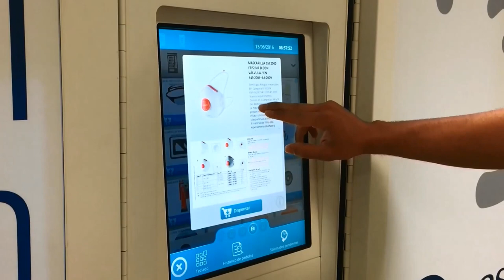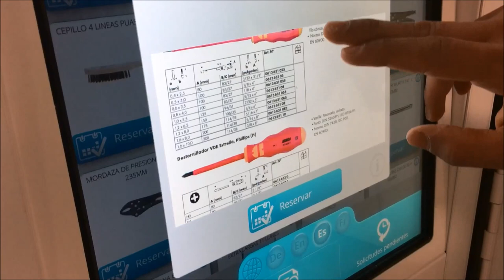Casia Inventory Control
A fresh new system to work in PPEs and MRO applications and enviroments where the inventory management /stock control and PPE usage compliance is a must.